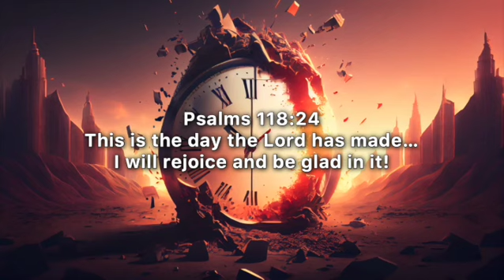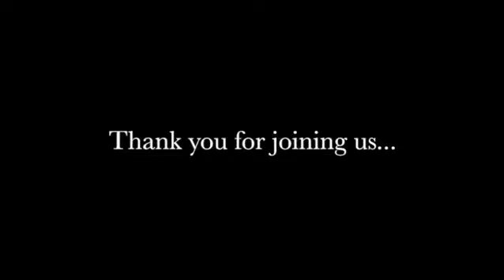Stewarding Sunrise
There is no such thing as time management, only time stewardship. Time passes regardless of what you do or do not do. You can't manage it, you can only fill it, use it, or waste it.